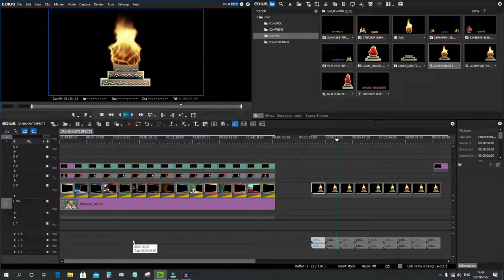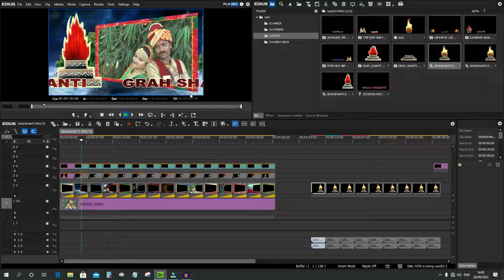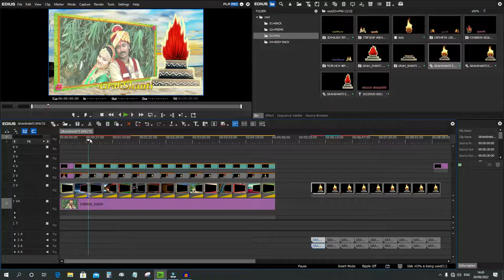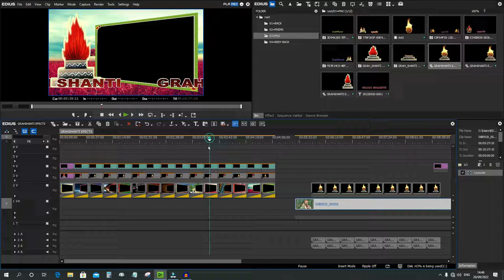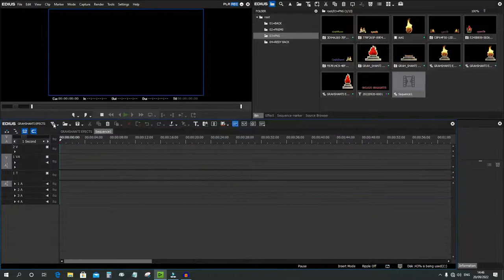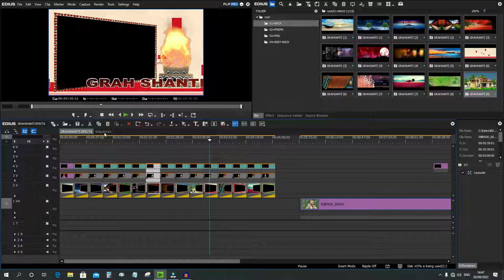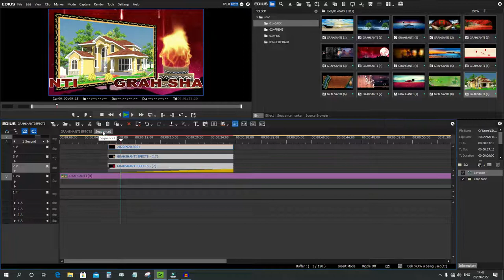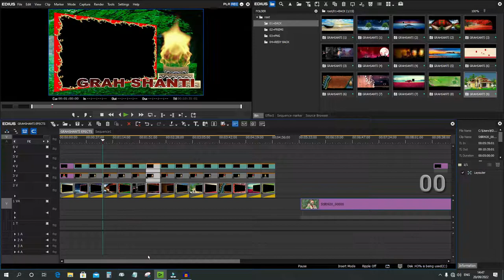634_GRAHSHANTI EFECTS || GRAHSHANTI EFECTS kese banaye ? =2022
634_GRAHSHANTI EFECTS || GRAHSHANTI EFECTS kese banaye ? =2022

GRAHSHANTI EFECTS
1 GHANTEKA MIXING PROJECT =2022
GRAHSHANTI EFECTS KESE DOWNLOAD KARE
WEDDING VIDHI GRAHSHANTI EFECTS
EDIUS 7 8 9 X REDY PRO
ESY TO USE PRO
EDIUS EDIUS 7 8 9 X REDY PRO KESE BANAYE
WEDDING ESSY TO USE PRO
EDIUS 1HOUR REDY PRO 2022

APNE BHAI SE JUDIYE  :
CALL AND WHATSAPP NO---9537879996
HELPING WHATSAPP GROUP :

YE VIDEO PURA DEKHIYE
PASSWORD VIDEO ME  4  PART ME MILEGA
FREE  /  PAID PROJECT
PROJECT DATA PRICE :-

WE PROVIDE :
EDIUS TRANING TUTORIALS
PHOTOSHOP TRANING TUTORIALS
EDIUS REDY PROJECT DATA
EDIUS 7  8  8  X SUPORTED MIXING DATA
ALBUM MAKING TRANING TUTORIALS

THANKS FOR VISITS :

TIME STAMP
00:00ENTRO
0041:DEMO
02:43HOW TO US